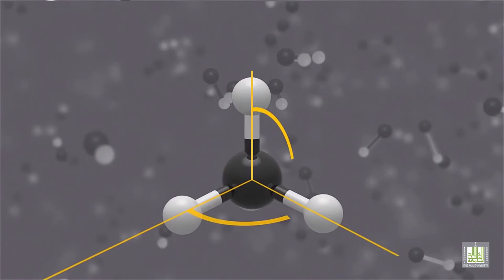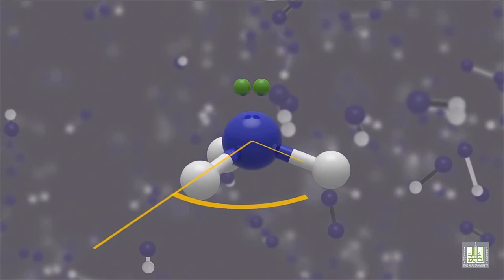الجزيئات الرباعية الشكل - Tetrahedral Molecules